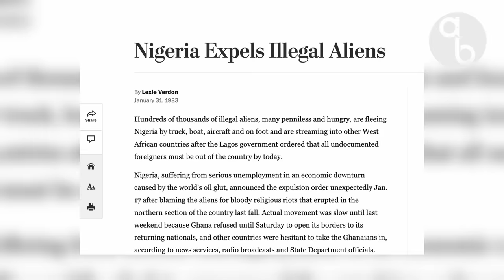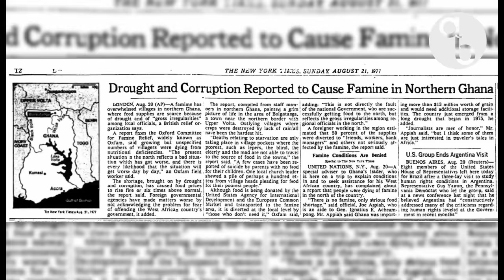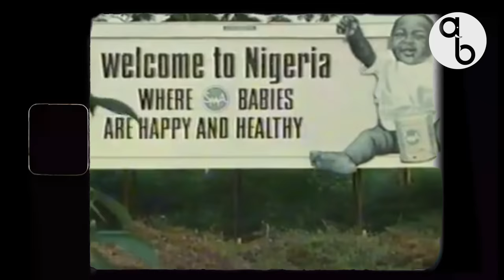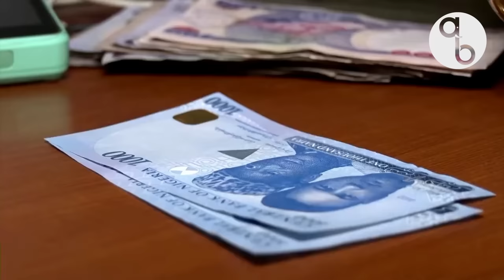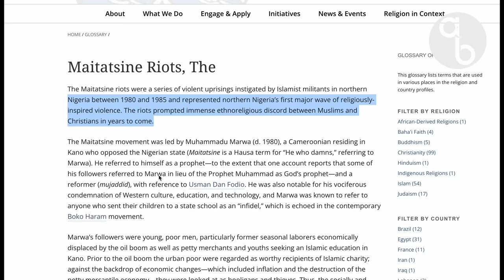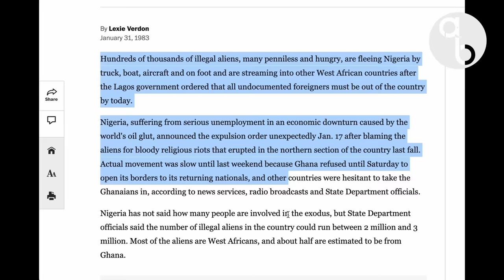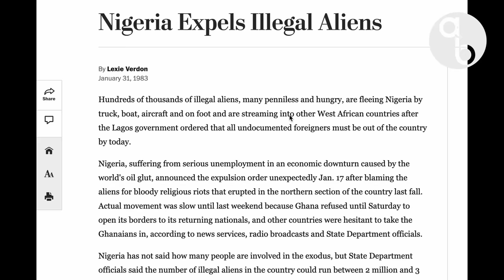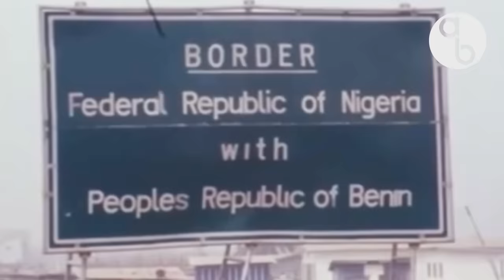Ghana Must Go! Sad Story of Why Nigeria Expelled 1 Million Ghanaians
On 17 January 1983, Nigeria’s President Shehu Shagari issued an executive order that expelled two million undocumented West African migrants. About 1 million of them were from Ghana… These West African immigrants had been attracted to Nigeria because of the 1970s oil boom, but by 1983 the economy had weakened, and it was an election year.

The Nigerian politicians hoped the expulsion would prove popular. Across Nigeria, up to two million migrants heard the warnings of arrest, prosecution and forced deportation if they didn’t comply.

Shagari’s policy strained relationships between the two countries and it took years for mutual respect to be reinstalled…

Nigeria Under Shagari Author(s): Jon Kraus

Responses to the 1983 Expulsion of Aliens from, Nigeria: A Critique

Nigeria-Ghana Relations from 1960 to 2010: Roots of Convergence and Points of Departure

Illegals and Expulsion in Africa: The Nigerian Experience

French Fuse | Rain Fuse

Alone - Emit Fenn